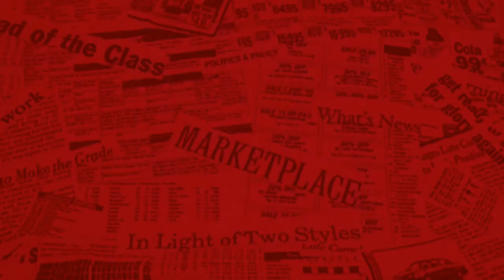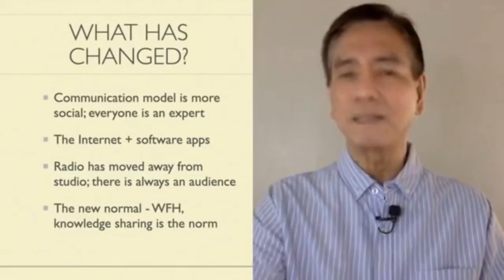Producing Radio Program for RBI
Producing Radio Program for Radio Based Instruction
video: Inspiradong Guro
Producing a Radio Based Program for a new normal learning modality.
Radio-Based Instruction (RBI)
As a form of distance learning, it is able to expand access to education by bringing it to where the learners are.
It aims to provide learning opportunities to listeners and enable them to acquire equivalency in basic education through the broadcast of lessons.